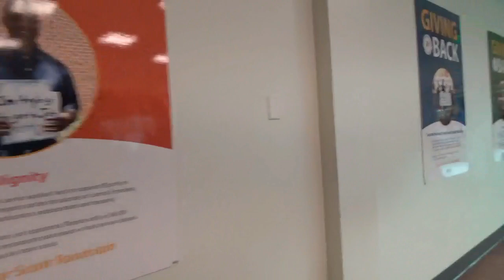1A Audit FAIL, JAMAICA ME CRAZY MAN!!!!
Recorded  10-24-19
Tax Collector Pine Hills FL

Equipment:
Vivitar 360 action camera
GoPro Hero 7 Blk